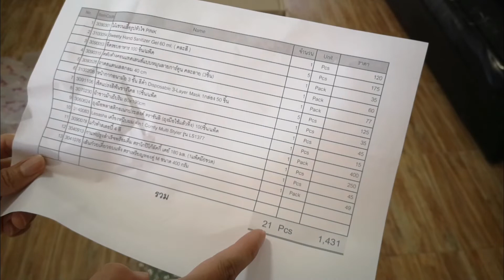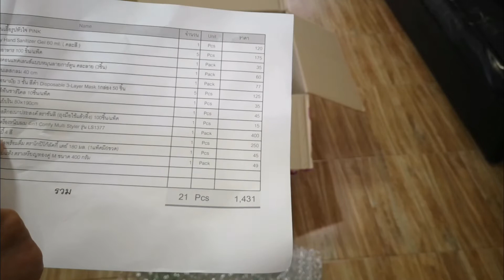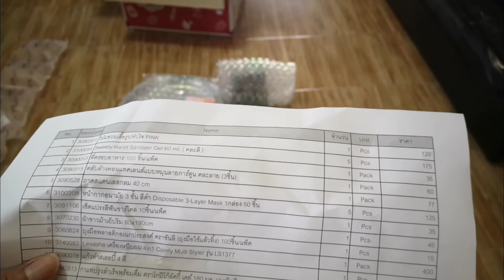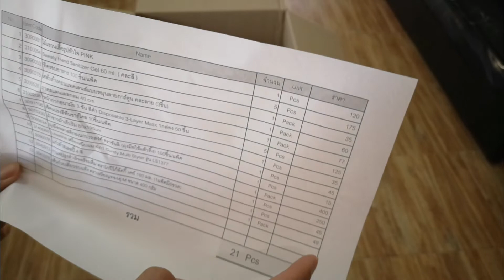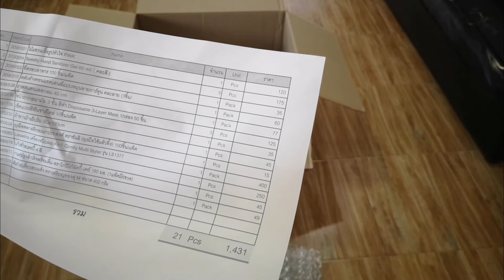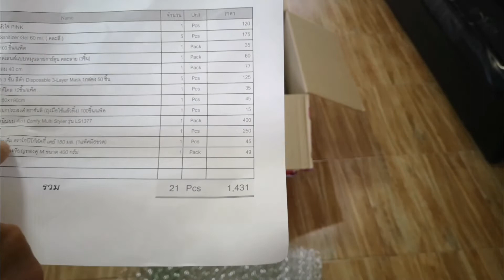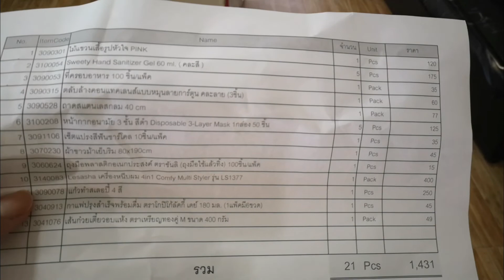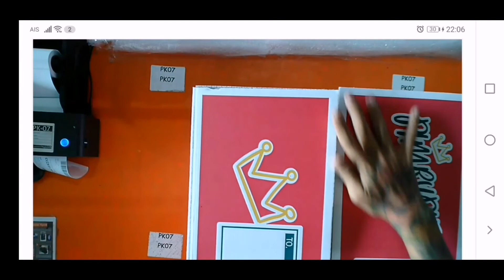แกะกล่องสุ่ม พิมรี่พาย ราคา 1000 บาท รหัส สุ่ม1 คุ้มไม่คุ้มมาดูกัน unpacked lucky box